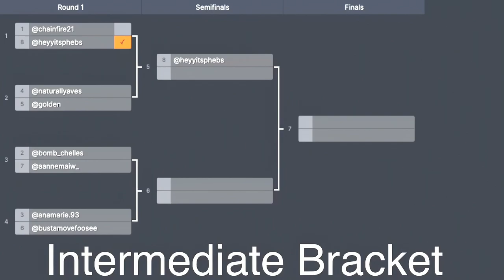vs @ naturallyaves- Quarter Finals Intermediate - Mile High Shufflers Kill Off 24’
Quarter Final round of the MHSKO National Shuffle Dance Tournament - Intermediate Bracket. Winner moved on to the Semi Finals!